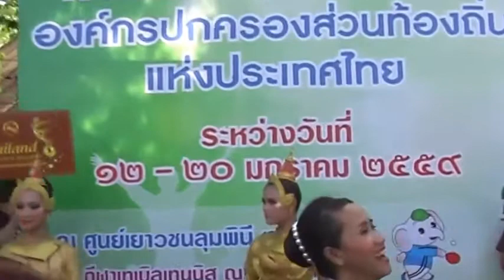การแสดง หุ่นละครเล็ก ศิลปไทย บู้ทการท่องเที่ยว ♡ งานเที่ยวทั่วไทย สวนลุมพีนี กรุงเทพฯ 20160117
งานเที่ยวทั่วไทย
สวนลุมพีนี
กรุงเทพฯ
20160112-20